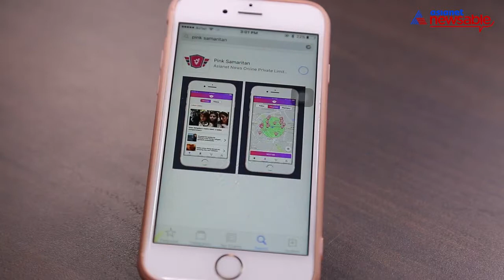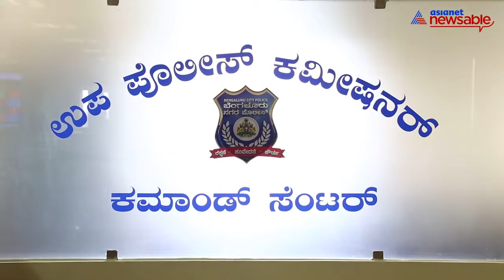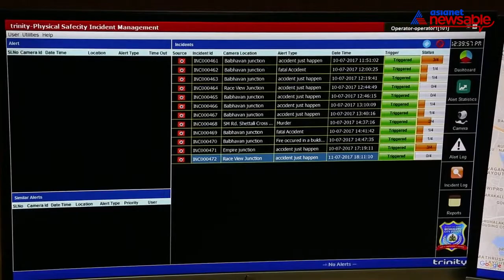Here's how you can download and use the Pink Samaritan app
Women's safety is a major issue in Bengaluru and we at Asianet Newsable, along with Facebook and the Bengaluru City Police have created an initiative to help out women in their time of need. here is a walk-through of Pink Samaritan app, an app which will alert those registered with it to come and help out a woman when she is in danger. Pink Samaritan is also the first third party app in Bengaluru to tie up with the Bengaluru City Police. Watch this video to find out more.